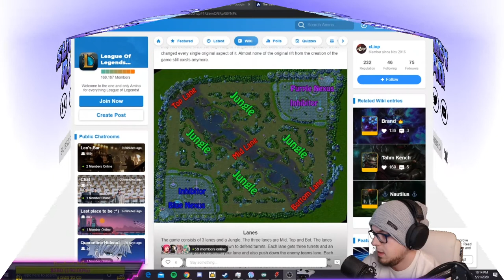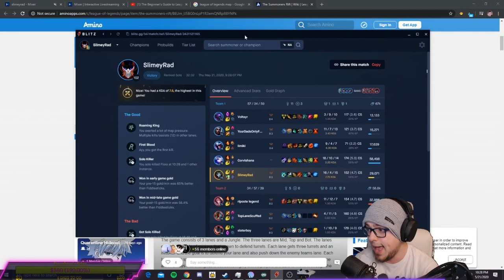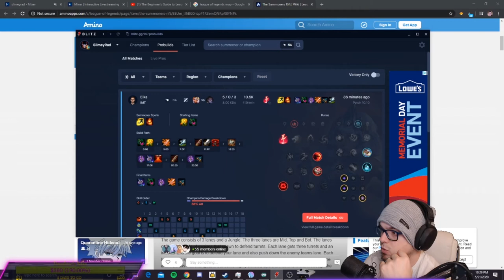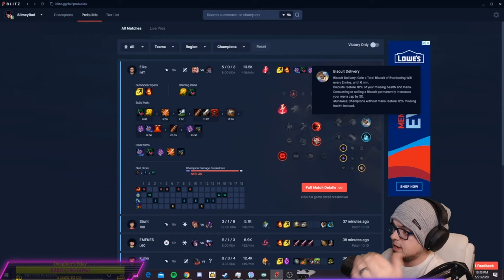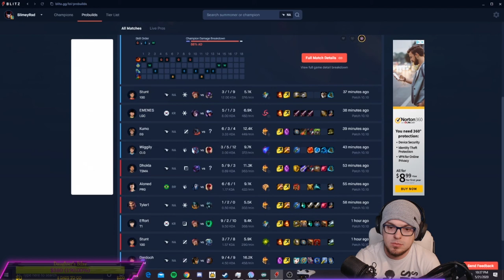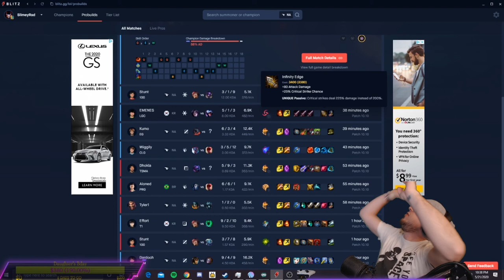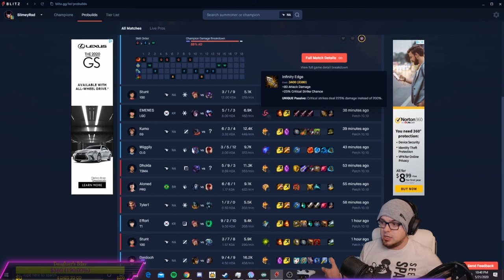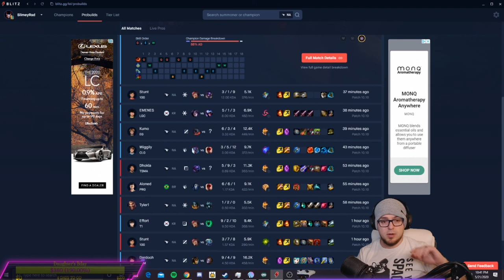Understanding League as a Spectator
Learn to watch league and what's happening!!!